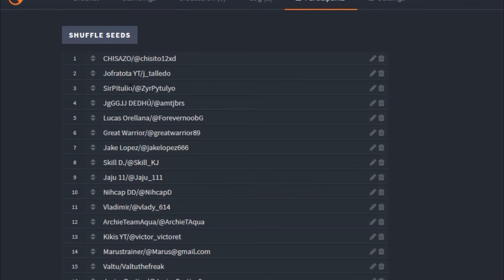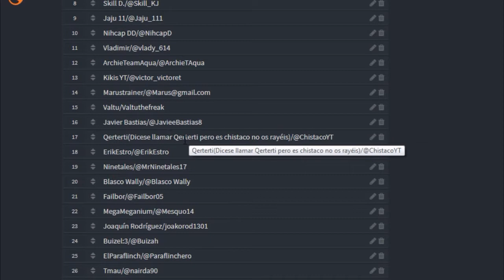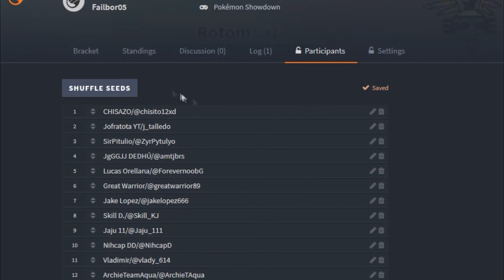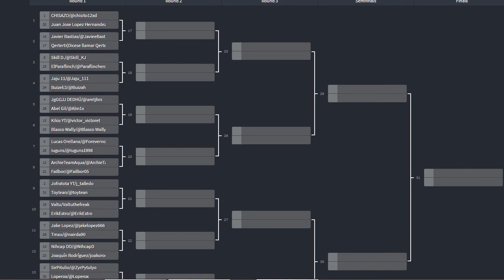¡¡¡LOS 32 PARTICIPANTES DE LA COPA MARAVILLOSA!!!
Reglas del Perla Typelocke:
1- Todo pokemon que sea debilitado se considerara como muerto y se ha de dejar en el PC o liberar.
2- Solo puedo atrapar al primer pokemon del tipo de mi monotype de cada ruta.
3- Todos los pokemon deben de llevar mote.
4- No podré comprar ningún tipo de poción ni objeto curativo exceptuando la liga.
5- Todos los pokemon del equipo deben compartir al menos un tipo. En este reto será el tipo fuego.
6- El juego estará randomizado y todos los entrenadores tendrán equipos monotypes.
7- Shiny clause si me sale un shiny lo puedo capturar y meter en el equipo aunque no sea del tipo del monotype.
8- No se puede entrenar al equipo a más nivel que el máximo nivel del siguiente lider de gimnasio.
9- Los pokemon de evento se pueden intercambiar por un pokemono del tipo de nuestro monotype sacado con el pokemon random generator.
10- No puedo capturar dos veces al mismo pokemon.

Reglas del VoltWhite FailLocke:
1- Todo pokemon que sea debilitado se considerara como muerto y se ha de dejar en el PC o liberar.
2- Solo puedo atrapar al primer pokemon de cada ruta.
3- Todos los pokemon deben de llevar mote.
4- No podré comprar ningún tipo de poción ni objeto curativo exceptuando la liga.